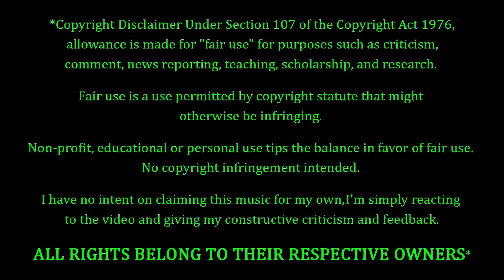Falling In Reverse - Watch The World Burn REACTION & REVIEW! FIRST TIME WATCHING! / HEARING!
Falling In Reverse Fans. FEELIN' YOU!!! Tonight we're coming back to Falling In Reverse, with a song entitled "Watch The World Burn". How's this one gonna go? Only one way to find out...

10 = Perfection (Unobtainable)
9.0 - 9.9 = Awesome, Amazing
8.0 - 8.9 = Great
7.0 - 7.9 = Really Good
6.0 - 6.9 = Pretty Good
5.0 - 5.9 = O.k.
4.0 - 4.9 = Not So Good
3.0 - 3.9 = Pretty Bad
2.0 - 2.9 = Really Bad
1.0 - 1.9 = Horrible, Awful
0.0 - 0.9 = A Travesty, An Affront To Nature

9.0 - 10 = 5 Stars - Amazing, Fantastic, Impressive, Perfect (if you believe in perfection).
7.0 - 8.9 = 4 Stars - Great, Very Good.
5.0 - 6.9 = 3 Stars - Pretty Good, O.k., Meh, Indifferent.
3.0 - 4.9 = 2 Stars - Pretty Bad, Bad, Really Bad
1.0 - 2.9 = 1 Star - Horrible, Awful, Terrible.
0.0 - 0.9 = 0 Stars - ??? (Hopefully we'll never have to find out)